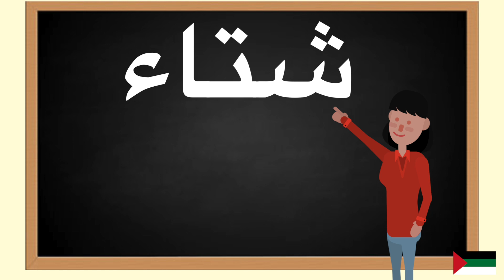How to pronounce شتاء in Arabic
In this video you will learn how to pronounce شتاء in Arabic. Pronunciation is key.Repeat daily and you will fall in love with Arabic. Language learning should be fun , these tutorials are meant for you to gain value and enjoy learning Arabic.